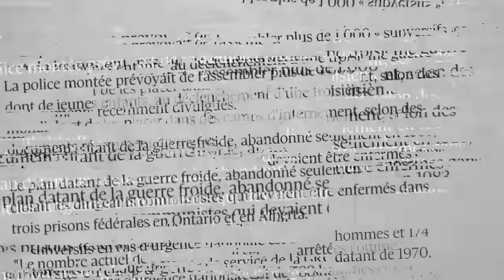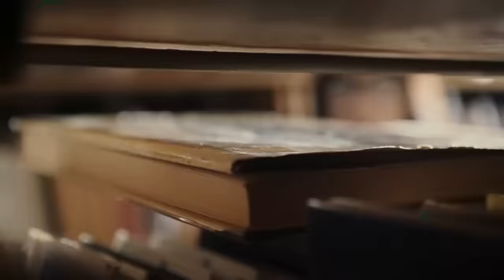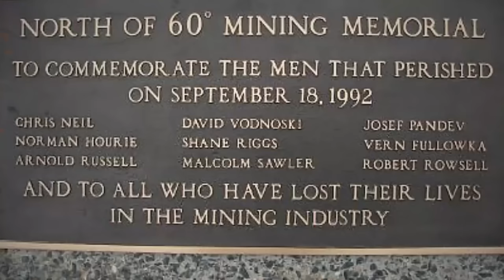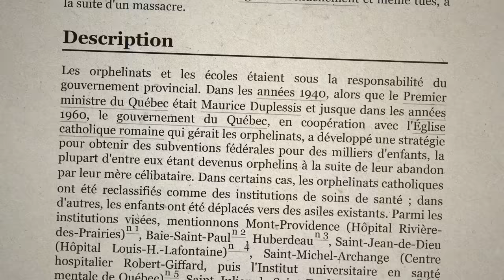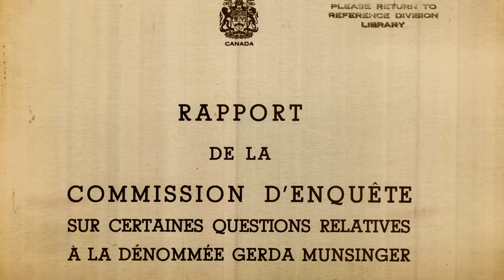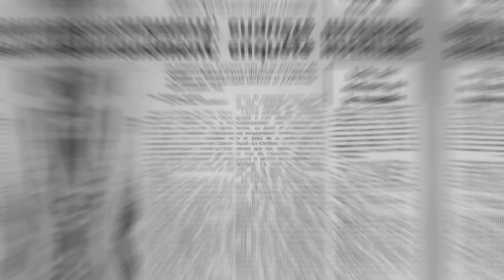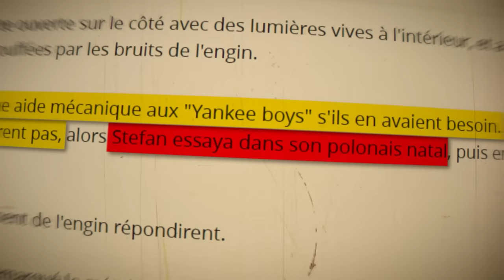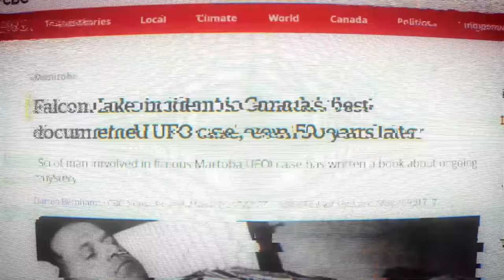7 Secrets SOMBRES sur le Canada !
Salut internet ! Aujourd’hui, on met en lumière l’histoire sombre de nos cousins canadiens ! Je vous présente 7 histoires extraordinaires et fascinantes pour certaines, tragiques et incroyables pour d’autres qui appartiennent à l’Histoire du Canada. Il y aura de l’Histoire, de l’Urbex, des Affaires Criminelles ou encore des Faits Divers !

CHAPITRES

00:00 - Intro
00:14 - Fait 7
02:05 - Fait 6
03:46 - Fait 5
05:51 - Fait 4
07:38 - Fait 3
09:53 - Fait 2
11:52 - Fait 1
14:06 - Outro

⬇  RETROUVE DOC SEVEN SUR INTERNET  ⬇

🥼🧪 La chaîne secondaire Le Labo : @lelabo9174
💡 Retrouve mes sources d'inspiration du moment, les éléments de mon décor et plus encore

Doc Seven
BP 90017
17137 Nieul-sur-Mer

MUSIQUES :

Fight Club - Cushy
Big Ballin' - Cushy
Audio Hydroponics - peerless
Inhale Exhale - Ballpoint
Whisk - _91nova
Audio Hydroponics - peerless
This N That - Ballpoint

Une partie des cartes et images proviennent de Wikimedia Commons.
Certaines images d'illustration sont des images virtuelles.